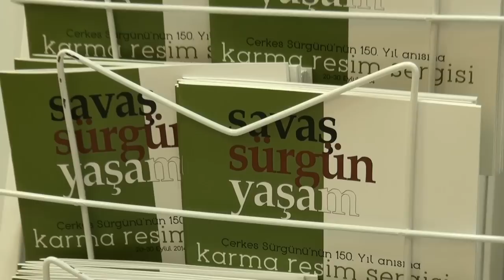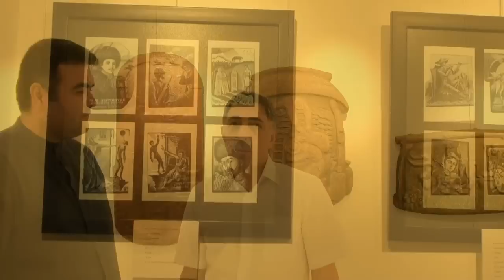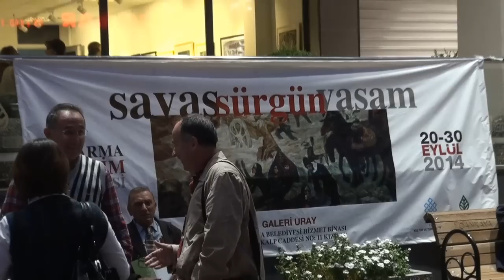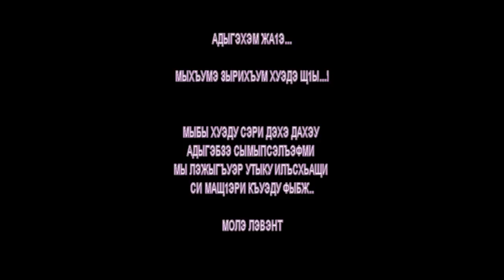ÇERKES RESSAMLAR SERGİSİ "SAVAŞ,SÜRGÜN,YAŞAM" Адыгэ сурэтыщ1хэм я сурэт гъэлъэгъуэн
Адыгэхэм лъэпкъ гъэк1уэдрэ  лъапсэрыхрэ къыхуагъэк1уэу залымыгъэк1э Хэкум къызрырагъэк1рэ илэс150  щырикъуи хуэзэуэ  KAVDAV -м зэхиша адыгэ  суретыщ1хэм я гъэлъагъуныгъэ
KAFDAV (Kafkas Araştırma ve Dayanışma Vakfı)  tarafından Çerkes Sürgün ve Soykırımının 150. Yılı olması nedeni ile 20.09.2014 tarihinde Ankara Kızılay' da bulunan Galeri Uray da düzenlemiş olduğu resim sergisi. Sergide Kuzey Kafkasya dan ve Türkiye'den eserler katılmıştır.

İbrahim ÇETAO ya teşekkürler..

Abdullah BERSIROV - Adıgey
Alim Past HAN - Kabardey Balkar
Anatoliy JİLOV - Kabardey Balkar
Aslan KUANOV - Adıgey
Belgin Aka ÖZDAĞ - Türkiye
Feliks PETUVAŞ - Adıgey
Magamatzerif TEMİRKANOV - Kabardey Balkar
German PAŞTOV - Kabardey Balkar
Hamit GIŞ - Türkiye
Hikmet CERRAH - Türkiye
Kat TEUÇEJ - Adıgey
Kenan ÖZGÜR - Türkiye
Keramettin DÖNMEZ - Türkiye
Meral FİDAN - Türkiye
Mine BAĞ - Türkiye
Muhammed HAHANDUKOV - Karaçay Çerkes
Nejla SAYACI - Türkiye
Nailya GALİMOVA - Kabardey Balkar
Nurbiy LOVPAÇE - Adıgey
Ramazan HUAJEV - Adıgey
Ruslan ŞAMAYEV - Kabardey Balkar
Setenay ÖZBEK - Türkiye
Sultan UMAROV - Adıgey
Valentina Borisovna ACİYEVA - Karaçay Çerkes
Valeriy ZAHOHOV - Kabardey Balkar
Yağmur Turhan BİLİCİ - Türkiye
Zaurbek BGAJNOKOV - Kabardey Balkar